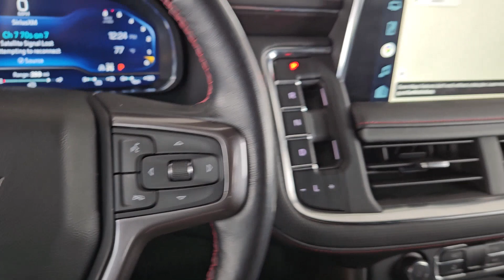2022 Chevrolet Tahoe RST TX Greenville, Rockwall, Dallas, Garland, Commerce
Pre-Owned 2022 Chevrolet Tahoe RST available at Britain Chevrolet located in 4495 I-30, Greenville, TX , 75402. Servicing the Greenville, Rockwall, Dallas, Garland, Commerce area.

Your next car could be the  2022  Chevrolet Tahoe.  Take life's challenges in stride in the fully capable Tahoe. Spacious and quiet, athletic and safe, it's a powerful ally awaiting your command. Why not drive the premium vehicle you want that has the hard-working capabilities you need? Get behind the wheel of the Tahoe.